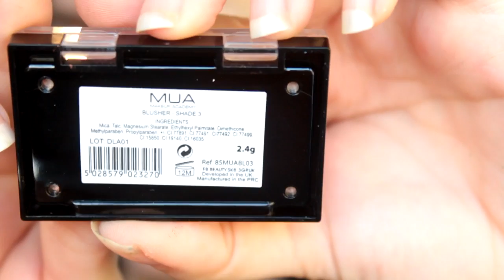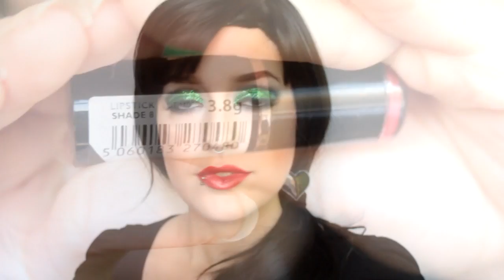LOOK NAVIDAD 2012 (VER EN HD)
Productos Utilizados:
- Sombra KIKO Nº65
- Sombra KIKO Nº84
- Pegamento pestañas Lashgrip
- Purpurina verde
- Eyeliner Essence Blackmania, Carbon Black
- Mascara Benefit They're Real
- Lapiz de Ojos Essence Nº08 Teddy
- MUFE Sculpting Blush
- Colorete MUA Shade 3
- Lapiz de labios Essence Nº10 Femme Fatale
- Labial MUA Shade 8